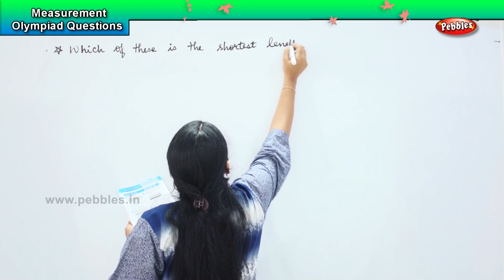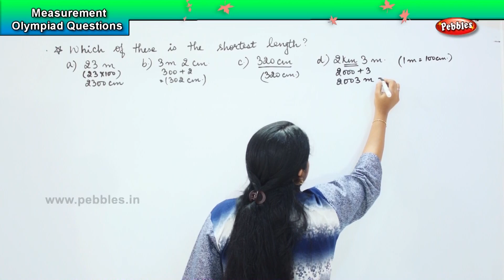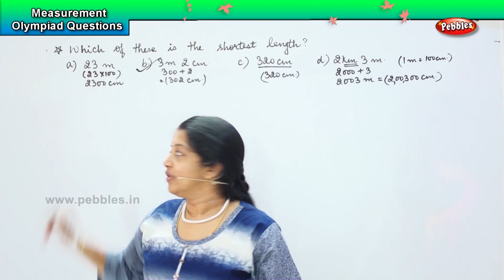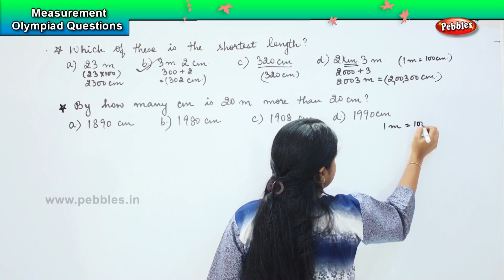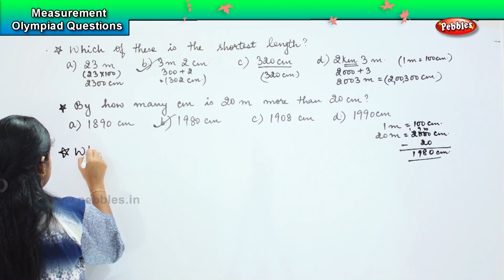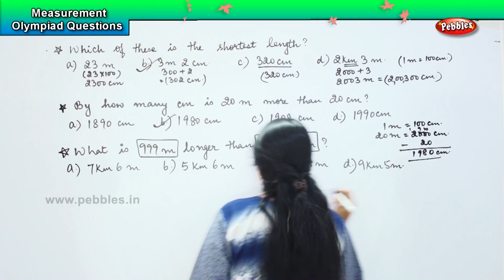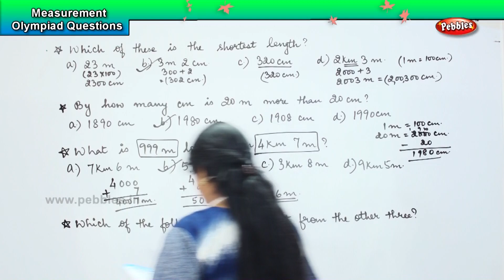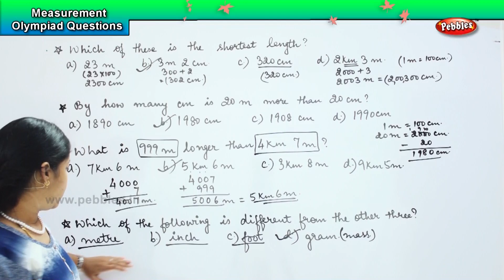Measurement - Olympiad Questions -2 | NCERT, CBSE | 3rd standard Maths olympiad | Olympiad Math